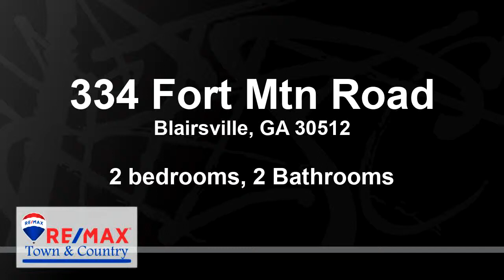Residential for sale - 334 Fort Mtn Road, Blairsville, GA 30512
TIRED OF LOOKING AT THE SAME OLD RUSTIC HOMES? Try this beautiful home with quality & detail to both the interior & exterior. Gorgeous landscaping w/natural stone taking you to your own hiding place, plants &flowers to enjoy w/little maintenance. Spectacular valley views & long range mountain views. Wraparound porch. Privacy. Very spacious great room, BR, BA, & laundry room on main level. Upstairs has BR opening to private deck for views, BA, & loft. Unfin basement w/walk out deck, stubbed for bath, & can be finished for more living space. Floor to ceiling stone, wood burning FP. Cathedral ceilings & lots of light. Nice oak floors throughout home. Zoned heating. Poured concrete foundation walls. Fire pit for the famous cool MTN nights. Gated community with nice homes. SD backs to USFS Land & is located in the desirable Owltown area. Want a special place. this is it.

Bedrooms: 2
Bathrooms: 2
Square Feet: 0
Price: $379,900